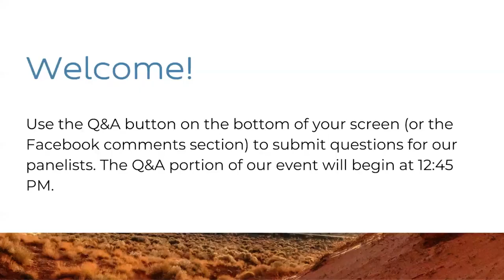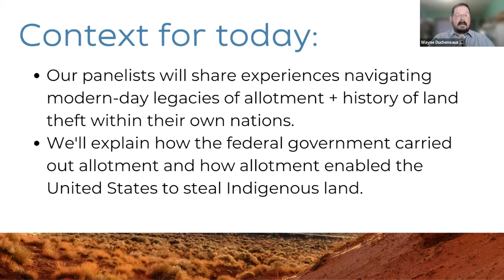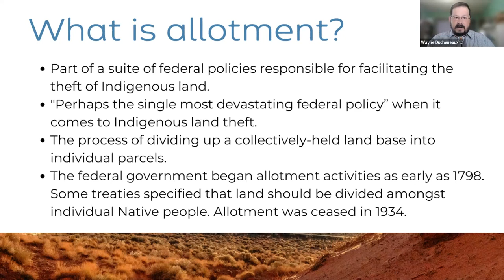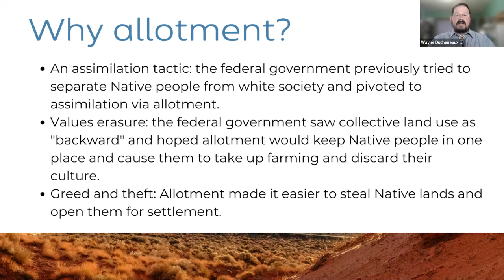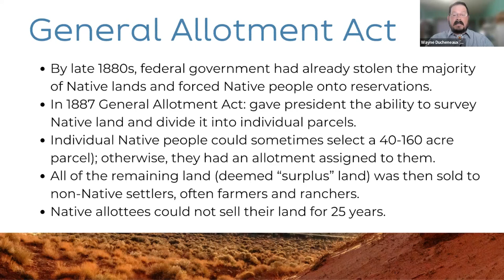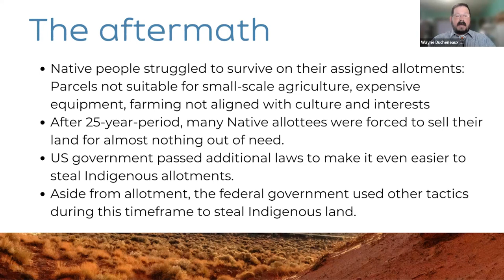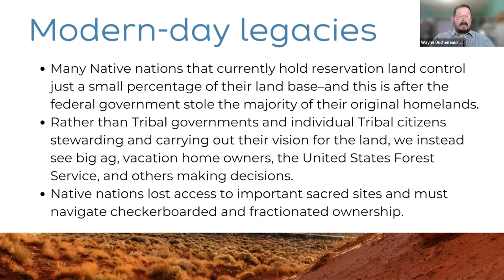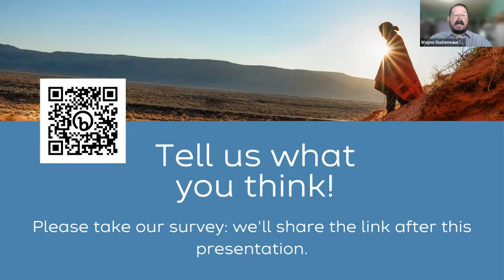Land Rush to Land Back: Legacies of Allotment and Indigenous Resistance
Many Native nations control just a small percentage of their original land base. Rather than Tribal governments and individual Tribal citizens stewarding and carrying out their vision for the land, we instead see big ag, vacation home owners, the United States Forest Service, and others making decisions. The United States Government stole more than 90 million acres of Indigenous land during the Allotment Era.

In our virtual event, "Land Rush to Land Back," we examine allotment's history and modern-day implications for Native nations. We also highlight ongoing Indigenous resistance and the strategies Native nations are using to fight back.

This event originally aired live on June 21, 2023.

Host: Dr. Twyla Baker

Panelists: Adam Savariego, Cris Stainbrook, Brook Thompson